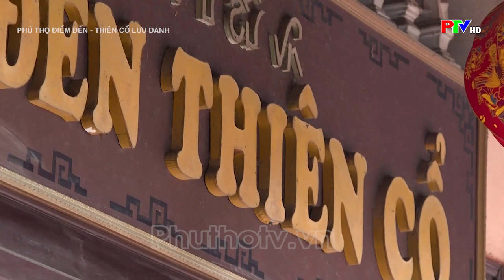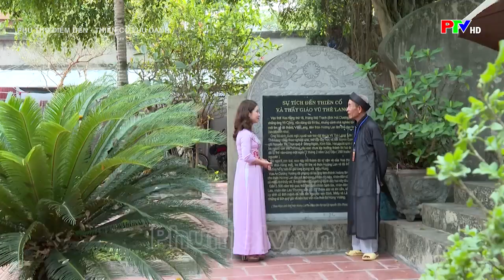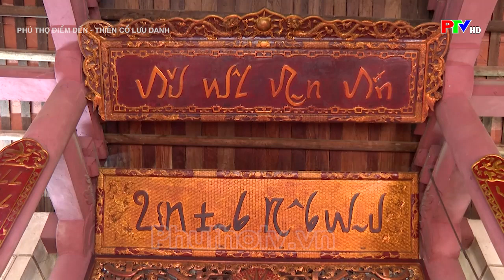Đền Thiên cổ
Đền Thiên cổ tọa lạc trên một quả đồi nhỏ ven đường thôn Hương Lan, xã Trưng Vương, thành phố Việt Trì. Đây là nơi thờ tự vợ chồng thầy giáo Vũ Thê Lang cùng 2 người học trò là Tiên Dung và Ngọc Hoa công chúa - con Vua Hùng thứ 18.